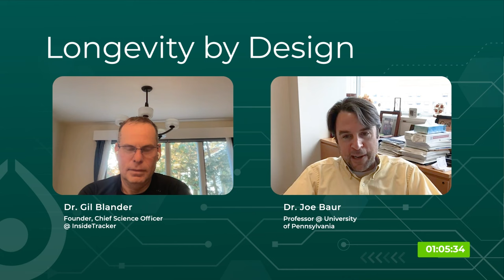Safety, Dosage, and Benefits of NMN + NR Supplements | Dr. Joesph Baur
Are NMN+ NR supplements "safe"? How much should you take? Dr. Joe Baur provides insights into these commonly asked questions.

This clip is from a full interview on InsideTracker’s Longevity By Design podcast with Dr. Baur, Professor at the Perelman School of Medicine of the University of Pennsylvania. Baur has made key contributions to the understanding of how metabolism and dietary factors influence longevity, for example, resveratrol’s effect on insulin sensitivity. His lab looks at small molecules like NAD+ to understand how they can mimic the health-promoting effects of caloric restriction in rodents.

The full interview covers:

What are the potential benefits of resveratrol supplements?
What is NAD?
How does NAD affect metabolism?
Do NAD+ levels decline with age?
How to combat declining NAD levels as you age
How does the body synthesize NAD?
How do NAD Analogs Affect Target Tissues?
What are the potential health benefits of taking NMN?
Safety, Dosage, and Benefits of NMN + NR Supplements
Should you take NMN supplements?
Top Tip for Healthspan

Let’s Connect!